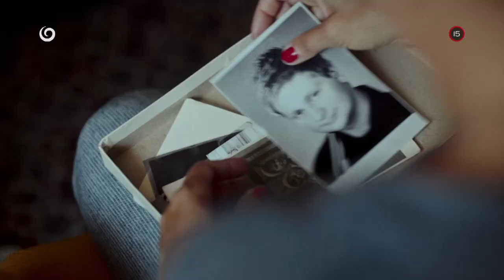IVETA (2.8.2023 o 20:35 na JOJke)